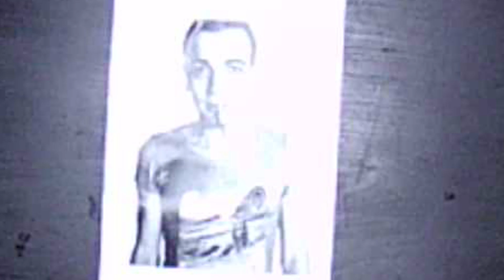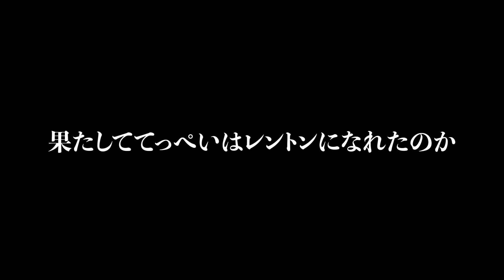【断髪】坊主の取り合いで大喧嘩勃発！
少林サッカーの太極拳で饅頭作る人生まれました。
髪で人ってこんなに変わるんですね。